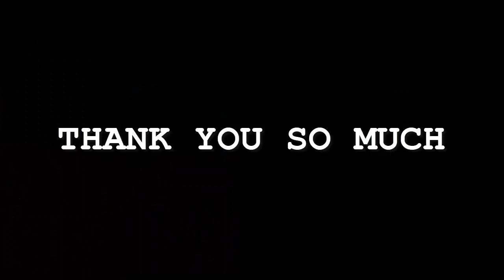Meghan Trainor - Made You Look | Karaoke Instrumental